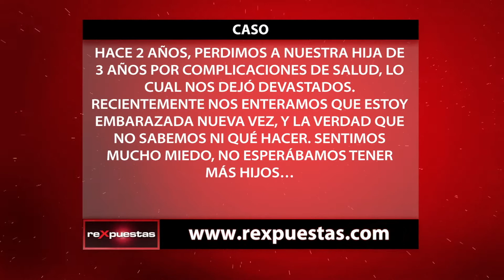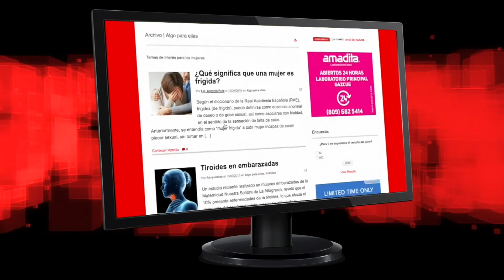¿Cómo impacta emocionalmente un embarazo tras la muerte de un hijo?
La muerte siempre es algo difícil de aceptar, aún cuando forma parte del ciclo normal de la vida. Ver marchar a quienes se aman, es un episodio traumático que si no se maneja adecuadamente poder marcar negativamente a las personas y dejar secuelas de por vida. Aún más cuando se trata de padres que pierden a un hijo por cualquier circunstancia.

Tras la muerte de un hijo, muchas relaciones de pareja se separan y muchas familias rompen los vínculos, porque no saben cómo afrontar la situación. Es por esto que la idea de un nuevo embarazo, puede repercutir emocionalmente de la manera menos pensada.

Es necesario vivir cada etapa del duelo cuando se muere un ser querido, sobre todo un hijo, para poder continuar y salir adelante. En muchos casos, es necesario buscar ayuda profesional para contar con un acompañamiento y mejores estrategias para enfrentar estas situaciones.

Lamentablemente, la vida continúa para nosotros, para nuestra familia, para nuestros hijos que aún están con nosotros y para los que pueden llegar en un futuro. Por esto, lo ideal es buscar la mejor manera para salir adelante.

ARTÍCULOS RECOMENDADOS:
• ¿Cómo evitar el Síndrome de Muerte Súbita del Lactante o Muerte de Cuna?

Transmitido el 13 de marzo del 2017, por CDN canal 37.